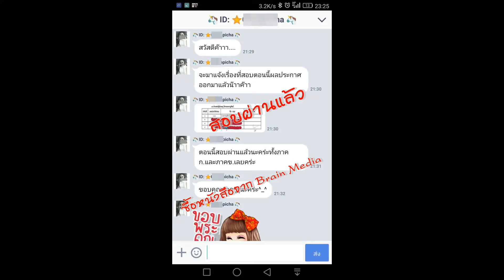Loadแนวข้อสอบ นักวิชาการคอมพิวเตอร์ โรงพยาบาลบุรีรัมย์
- ความรู้เกี่ยวกับโรงพยาบาลบุรีรัมย์
- ความรู้ทั่วไปเกี่ยวกับคอมพิวเตอร์และแนวโน้มเทคโนโลยีในอนาคต
- ภาษาคอมพิวเตอร์และการเขียนโปรแกรมเบื้องต้น
- การเชื่อมโยงเครือข่ายคอมพิวเตอร์ ระบบแม่ข่ายและลูกข่าย
- นโยบายภาครัฐเกี่ยวกับเทคโนโลยีสารสนเทศและการสื่อสาร และกฎหมายที'เกี่ยวข้อง
- ข้อมูลและการจัดการฐานข้อมูล
- ความมั่นคงปลอดภัยของข้อมูลและการบริหารความเสี่ยงด้านเทคโนโลยีสารสนเทศ
- การวิเคราะห์ระบบและโครงสร้างข้อมลองค์กร